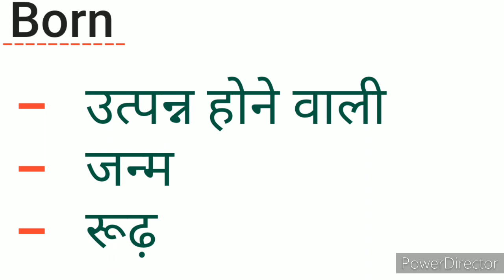Born meaning in Hindi